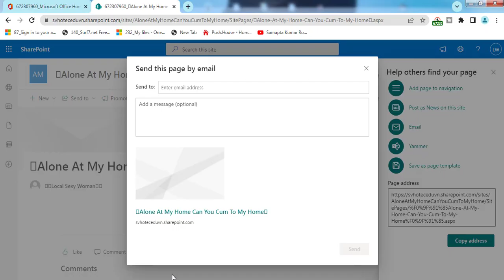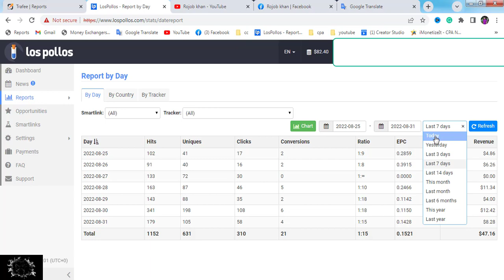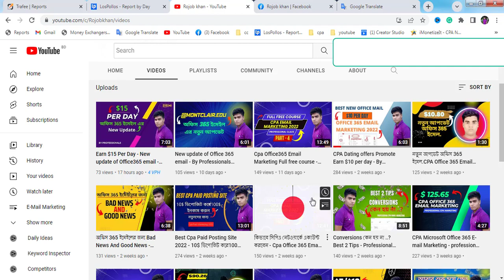how to make online money last 7 days $49.86 / By Professionals Office 365 Email Marketing 2022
how to make online money last 7 days $49.86 / By Professionals Office 365 Email Marketing 2022/ Step By Step/..asa kori video ti pander valo legese.  valo Lagle obossoi like comment & share and Subscribe Korben, “SO” Subscribe to this channel and keep receiving updates as new videos. always to be updated subscribe to our channel. Thanks………